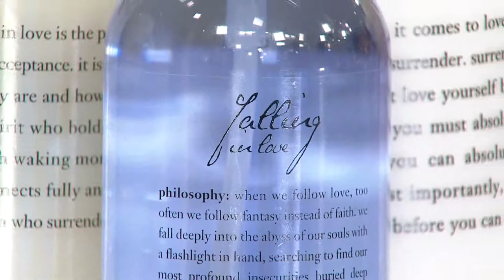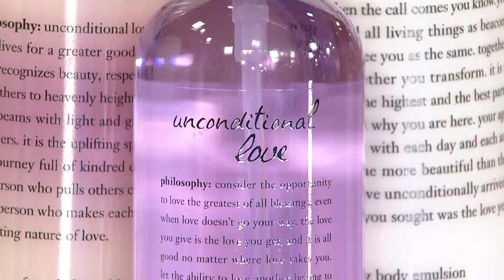philosophy supersize love your skin fragranced body trio with Amy Stran